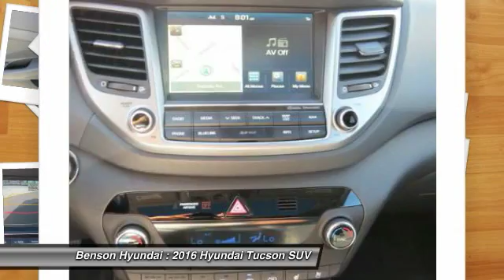2016 Hyundai Tucson Spartanburg SC H60680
2016 Hyundai Tucson Limited

Benson Hyundai
2550 Reidville Road

Tucson Limited, 7-Speed Automatic, FWD, and Molten Silver. Trouble-free tribe toter. Wish fulfillment central. Are you ready for a new family hauler? Then take this great 2016 Hyundai Tucson home and load it up, and we can get on with life! When Mother Nature gets a little grumpy, the FWD power delivery will help keep you in control. We all know she can get kinda moody. brbrWe believe that every customer deserves to be treated with the upmost respect and have a memorable experience in dealing with our dealership! We provide this service by going above and beyond what is expected! We believe that purchasing an automobile should be a long term experience that is second to none, making each and every transaction pleasant & fun with excitement and integrity!